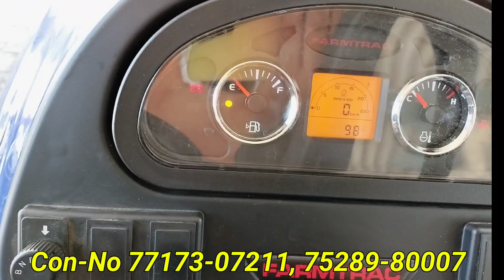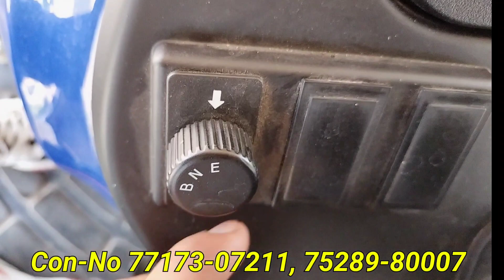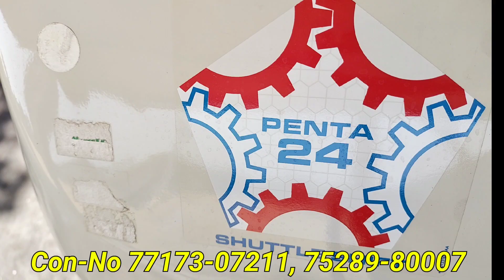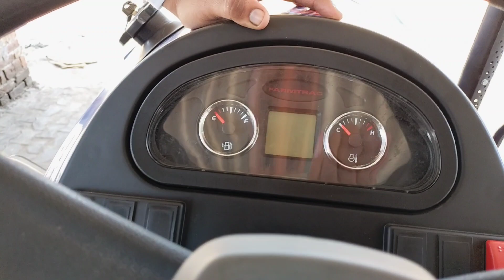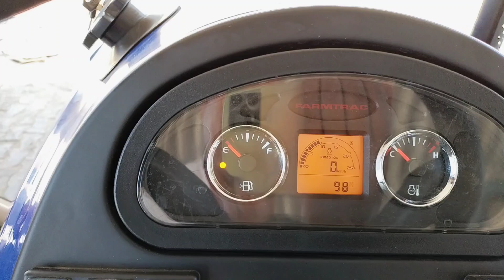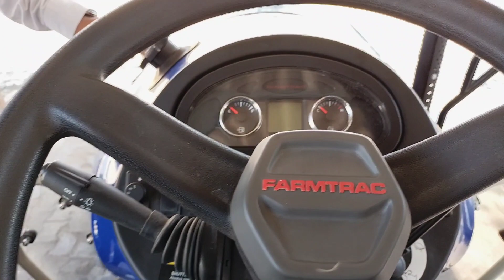ਸਭ ਨੂੰ ਟੱਕਰ ਦੇਣ ਆ ਲਈ ਗਿਆ ∆ CRDI Farmtrac 6055 60 Hp Tractor | ਕਿਸਾਨਾਂ ਦੀ ਪਹਿਲੀ ਪਸੰਦ ਬਣਿਆ World Maxx🚜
ਪੱਲਾ ਫਾਰਮਟਰੈਕ ਏਜੰਸੀ ਦਾਣਾਂ ਮੰਡੀ ਪਾਇਲ
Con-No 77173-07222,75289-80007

farmtracke-crt6055ClassicLock
farmtracpowermaxt20e-cit
e-citfarmtrac60554wd

ਮੈਂ ਬਿੱਟੂ ਨਿਜ਼ਾਮਪੁਰ ਆਪਣੇ ਚੈਨਲ ਤੇ ਆਉਣ   ਤੇ ਆਪ ਜੀ ਦਾ ਹਾਰਦਿਕ w ਕਰਦਾ ਹਾ
ਟਰੈਕਟਰਾ , ਅਤੇ ਖੇਤੀ ਦੇ ਸੰਦਾਂ ਦਿਆ
Videos
ਪੰਜਾਬ ਵਿੱਚ ਪੁਰਾਣੀਆ ਇਮਾਰਤਾਂ ਅਤੇ ਹੋਰ ਵੀ ਨਵੀਆ ਨਵੀਆ ਹਰ ਤਰਾਂ ਦਿਆ Videos ਵੇਖਣ ਨੂੰ ਮਿਲਣਗੀਆ